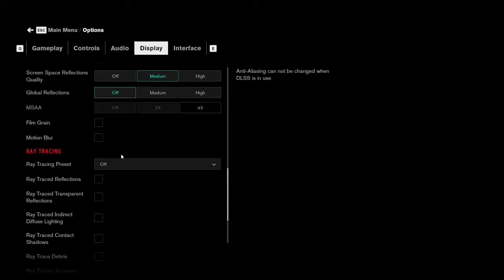Does Disabling CPU Turbo Boost Affect Performance? | Test in 6 Games | Ryzen 5600H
In this video I'm showing you the difference between enabling (Aggressive) and disabling CPU turbo boost in 6 games. Previously I already made this video but it's not CPU bounded enough so this time around we will make that happen by testing DLSS 3.7.10 on Performance. It's so unrealistic but that's the point. With boost enabled by default, it can peg the GPU usage even more. Does it worth disabling? As you can see, it affects like 8% of performance with significant decrease in temps.

🎬 CHAPTERS 🎬

0:00 Cyberpunk 2077: Ultimate Edition

0:27 Control Ultimate Edition

0:47 Starfield

1:07 The Last of Us Part I

1:27 Forza Horizon 5

1:47 REMNANT II

📁 SOURCE LINKS 📁

⚙️ SPECIFICATIONS ⚙️

🧩 Laptop model: Lenovo IdeaPad Gaming 3 Gen 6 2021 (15ACH6)
🧩 CPU: AMD Ryzen 5 5600H 3.3-4.2GHz 35-54W
🧩 APU: AMD Radeon RX Vega 7 4GB 1800MHz
🧩 GPU: NVIDIA GeForce RTX 3060 6GB GDDR6 90W
🧩 RAM: Crucial 32GB DDR4 3200MHz (2x16GB)
🧩 SSD 1: Crucial P2 1TB M.2 2280 NVMe
🧩 SSD 2: Crucial P3 1TB M.2 2280 NVMe
🧩 Display: 1920x1080 120Hz 15.6-inch
🧩 OS: Windows 11 Pro 21H2

Game Ready Driver: 555.99
Adrenalin Edition: 24.3.1
Recorder: Nvidia ShadowPlay (3 fps loss when recording)

🎵 MUSIC USED 🎵